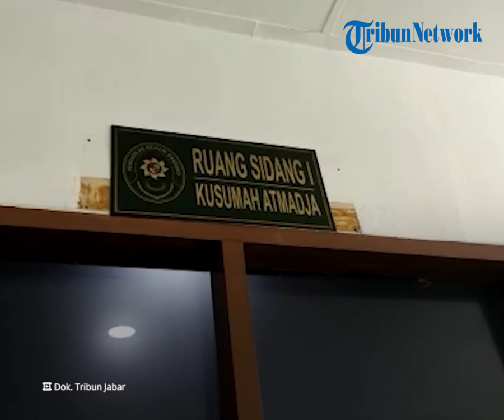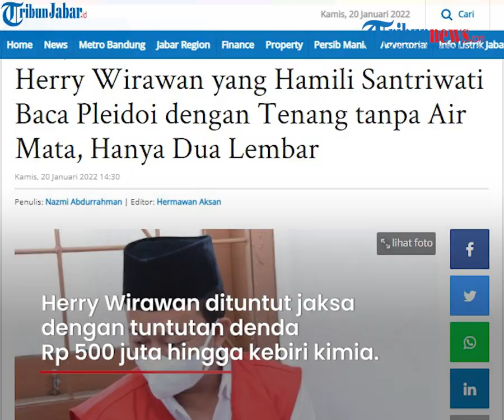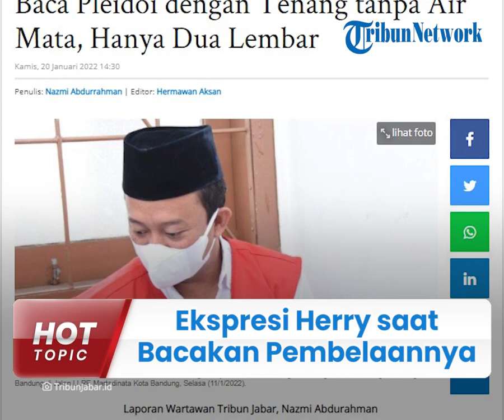Ekspresi Herry Wirawan Pemerkosa 13 Santriwati Saat Bacakan Pembelaannya, Tenang tanpa Air Mata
TRIBUN-VIDEO.COM - Pada Kamis (20/1/2022), Herry Wirawan kembali menjalani sidang lanjutan secara daring.

Sidang kali ini, merupakan sidang pembacaan nota pembelaan atau pleidoi.

Dihadapan hakum, Herry tetap tenang dan tanpa air mata saat bacakan pleidoinya.

Nota pembelaan Herry Wirawan, guru bejat yang menghamili para santriwatinya diketahui hanya dua lembar.